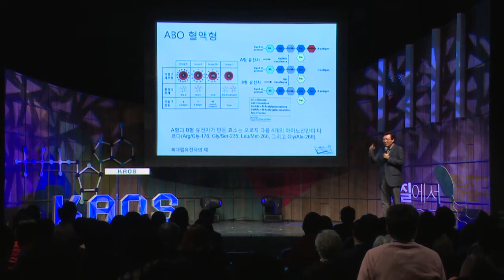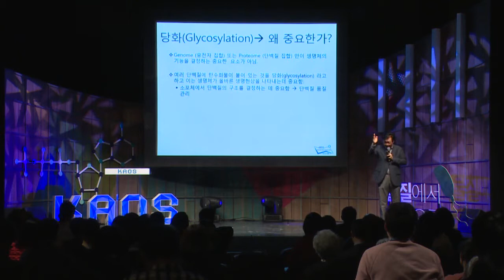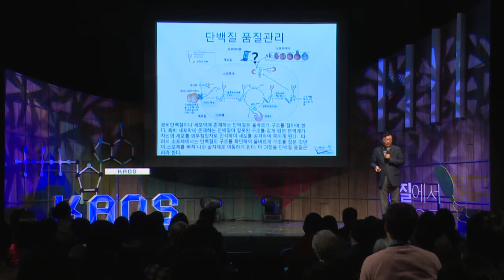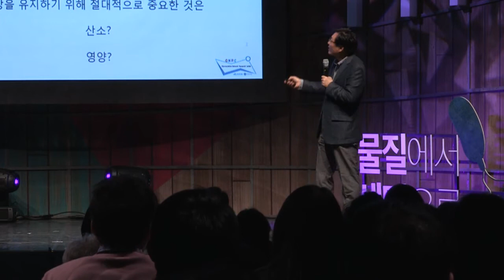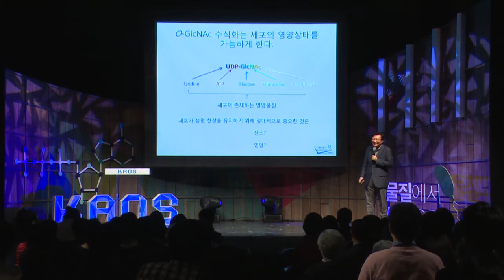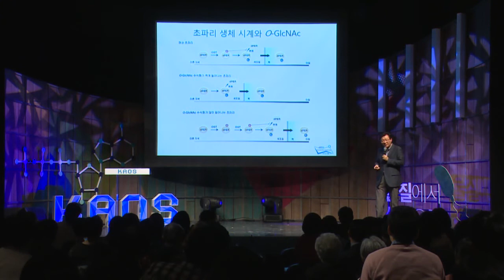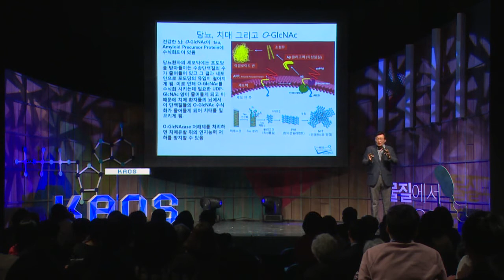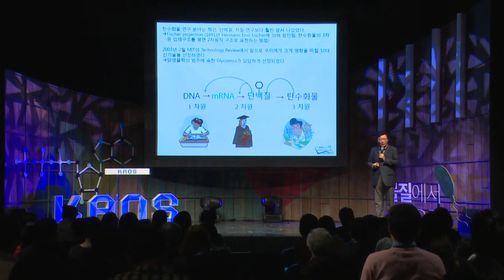[강연] 탄수화물의 달콤하고 끈적끈적한 비밀 (2) _ 조진원 교수 | 2017 봄 카오스강연 '물질에서 생명으로' 5강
체중 감량 때문에 탄수화물은 마치 현대인들의 공공의 적이 된 듯하다. 그런 이유로 탄수화물이란 용어를 접하면 모두 영양의 관점에서 탄수화물을 바라보려 한다.

하지만 탄수화물의 또 다른 비밀을 들어본 적이 있는가? 생명현상이 제대로 수행되기 위해 단백질이나 지질에 탄수화물이 달라붙어야 한다는 사실을 들어 본 적이 있는가? 이들이 잘 못되면 치명적인 질환에 걸린다는 사실을 들어 본 적이 있는가? 우리 인간의 혈액형이 바로 탄수화물의 다양한 구조 때문이란 것을 들어본 적이 있는가?

이번에 강의하게 될 탄수화물을 주제로 수행하는 연구인 당화, 당생물학, 글라이코믹스를 지난 2003년 MIT에서는 세계를 변화시키는 10대 신기술에 포함시킨 바 있다. 세계가 주목하는 새로운 연구 분야인 당생물학으로 여러분을 초대한다.

■ 강연자 : 조진원(연세대 시스템생물학과 교수)
■ 패   널 : 강현아(중앙대 생명과학과 교수), 고기성(중앙대 의과대학 교수)
■ 사회자 : 임소형(한국일보 기자)